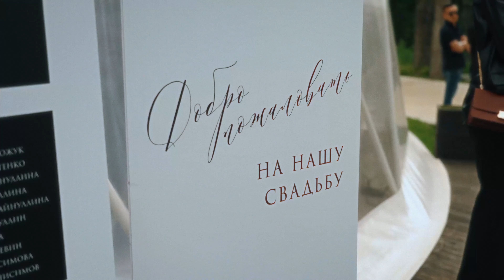Wedding Clip - Александра & Дмитрий